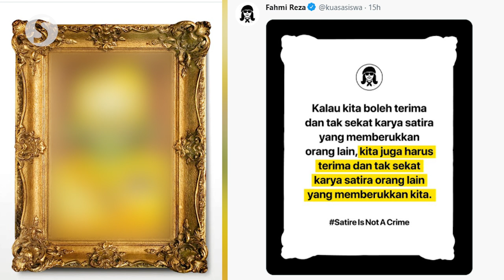Fahmi Reza called up by cops again over latest drawing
Graphic artist and activist Fahmi Reza has been summoned by the police in connection with his drawing of a chimpanzee cartoon character dressed in what looks akin to royal attire.